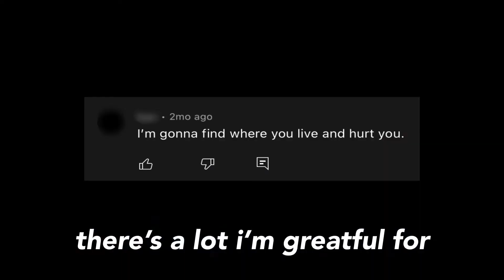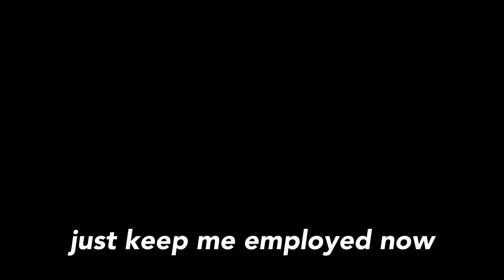getting older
your love and support means the world to me.
please take care of yourselves, i care about you so much.

follow my other social media’s if you would like!